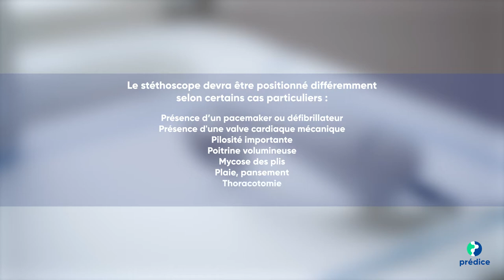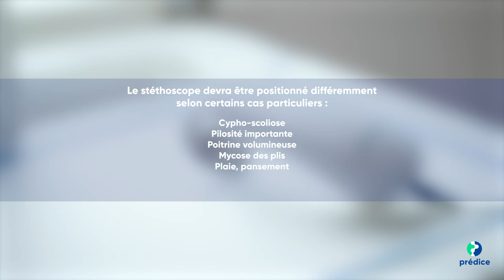Prédice - Formation à la téléconsultation (Stéthoscope)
La région Hauts-de-France rêve en GRAND et fait confiance à l'agence de communication Digital Initiative !
Elle crée le programme Prédice, destiné à renforcer la coordination entre les professionnels de santé et améliorer l’interaction du patient avec l’ensemble des composants du système de santé régional.

La téléconsultation est le premier service numérique mis à disposition. Avant toute chose, il faut former les professionnels à l'utilisation des outils. Digital Initiative accompagne Prédice dans la création de sa seconde vidéo : le stéthoscope.